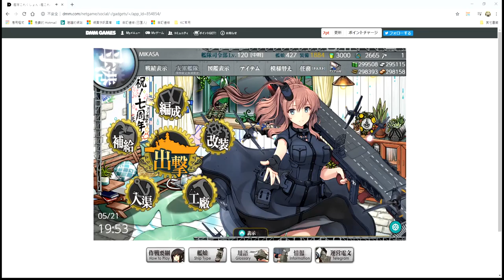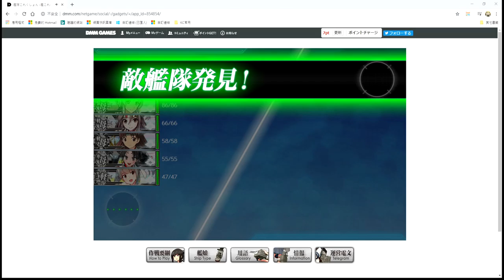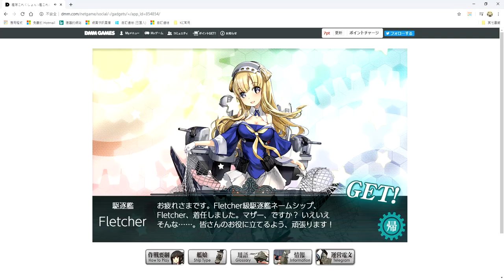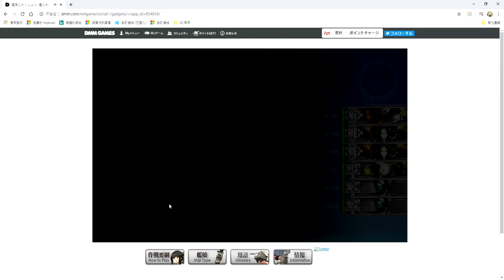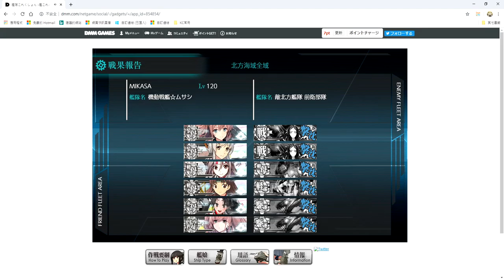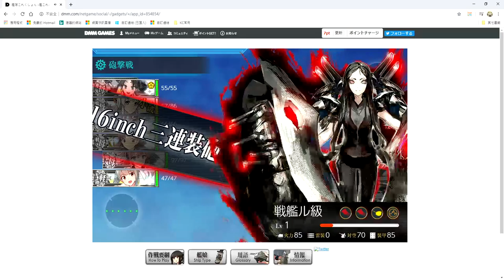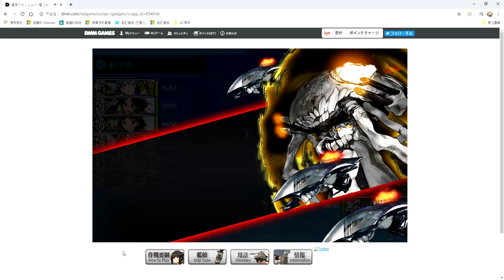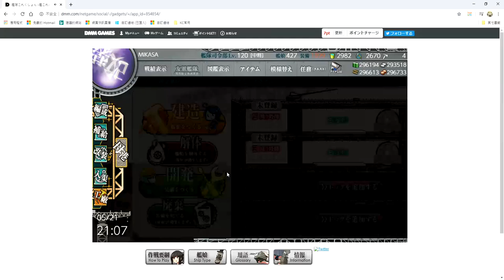從零開始的Fletcher捕撈活動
終於有第一隻FDD啦~ 那次活動真的是死活撈不到... 總算 下放期間看能不能再拚個二號三號機 -- Watch live